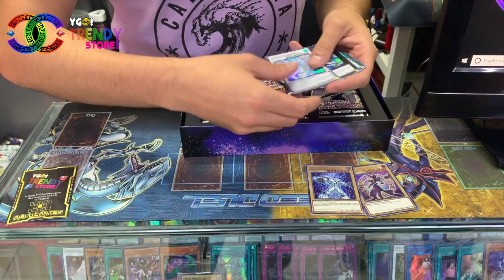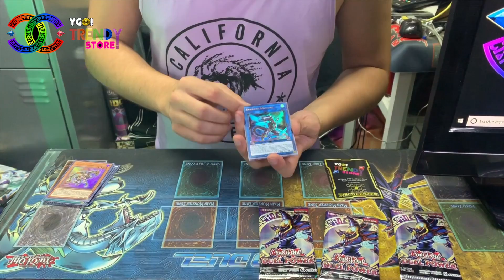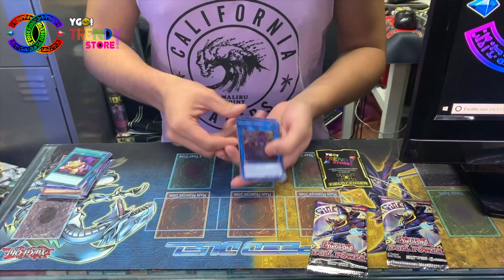Opening Box Duel Power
♥♥♥♥♥♥♥♥ MeanGirls YGO ♥♥♥♥♥♥♥